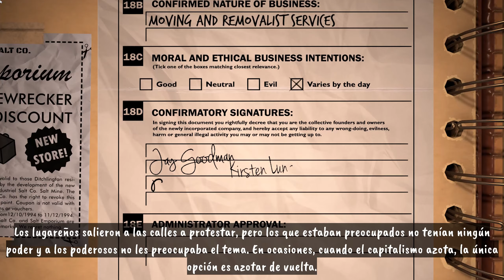Get packed: Fully loaded (Fase 1) Gameplay español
🎮Get packed: Fully loaded
Get packed: Fully loaded es la edición ampliada del juego de mudanzas cooperativas de sofá que está lleno de calamidades y carnicería basada en la física para 1-4 jugadores.

Desarrollador: Moonshine Studios
Editor: Coatsink